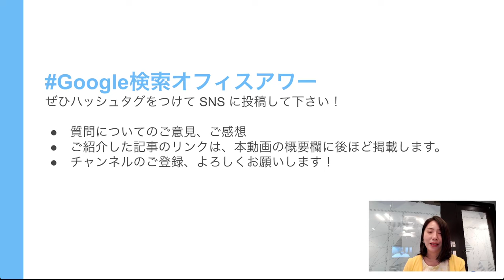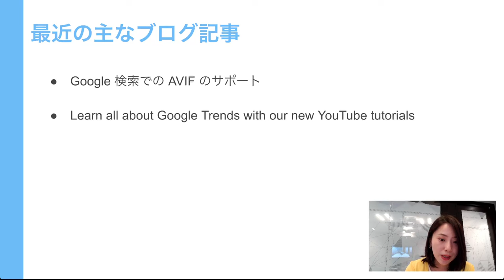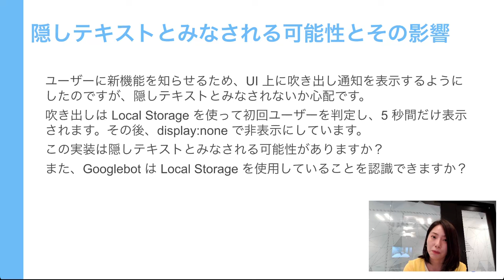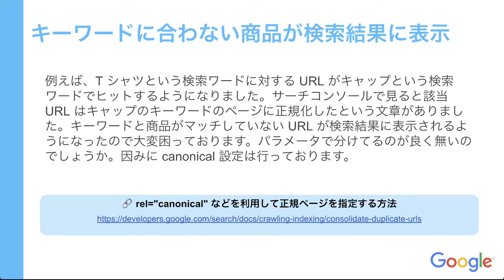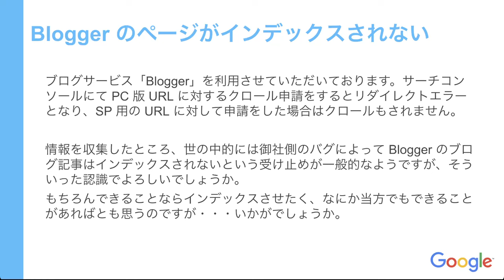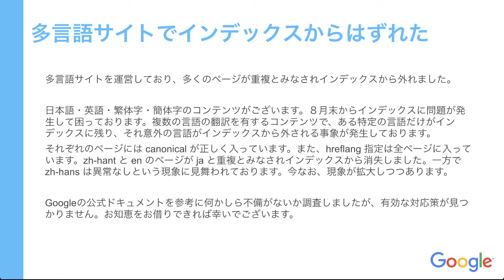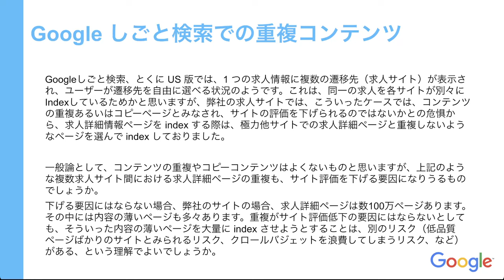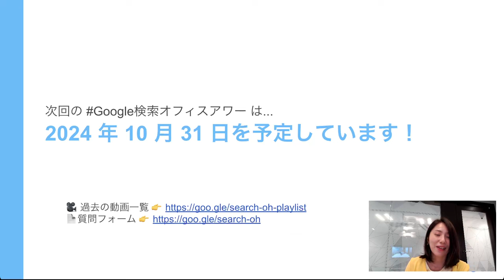Japanese Google Search Office Hours（ Google検索オフィスアワー 2024 年 09 月 26 日）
3:33 隠しテキストとみなされる可能性とその影響
6:23 キーワードに合わない商品が検索結果に表示
7:52 Blogger のページがインデックスされない
10:52 検索結果上のデザイン変更の最新情報
12:46 多言語サイトでインデックスからはずれた
14:56 Google しごと検索での重複コンテンツ

【関連リンク：今回ご紹介した動画や記事】

Learn all about Google Trends with our new YouTube tutorials

rel="canonical" などを利用して正規ページを指定する方法

Google では、日本のサイト運営者のみなさまに向けて、2013 年より検索のご質問にお答えするオフィスアワーを定期的に行ってきました。幾度かのリブランディングを経て、2023 年 5 月より新しく Google 検索オフィスアワーとなりました。

Google 検索オフィスアワーでは、SEO 担当者、エンジニア、デザイナー、マーケティングなどサイトの運営に関わる皆さんからの、Google 検索に関するご質問に Google 社員がお答えします。

本オフィスアワーに関して、下記のブログ記事にて詳しくご紹介しています。
🔗 Google検索オフィスアワー のご紹介

今後のイベントの予定は決まり次第こちらのページでお知らせいたします。

みなさまからのご質問、楽しみにしております！！